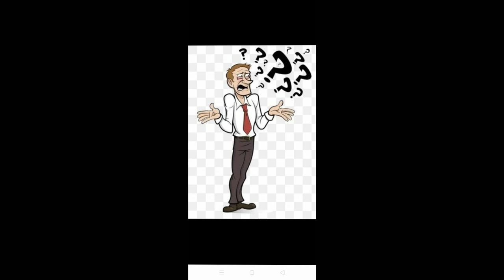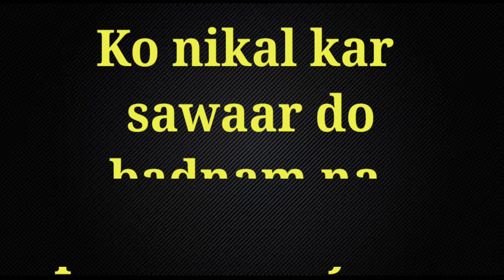Elephant Killing JANWAAR - KAUN ? | HR Production | Music 2020 | Cinn Maker's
Hey guys,

Everyone must be aware of the death of a Pregnant Elephant in Kerala, due to Human negligence and Government inactivity. Moreover some communalised this thing instead of giving attention to ongoing many illegal cruelty on animals in diffrent part of states. People will easily forget after making it to headlines for 1-2 days but the suffering to animal will keep going.
Here's a small Rap by HR Prod. that will Regularily remind us to help poor animals as much as we can. Atleast you can feed stray animals near your locality and ask other to do same. This small thing can make huge Impact.

Listen to it and keep helping Stray Animals as much as you can.